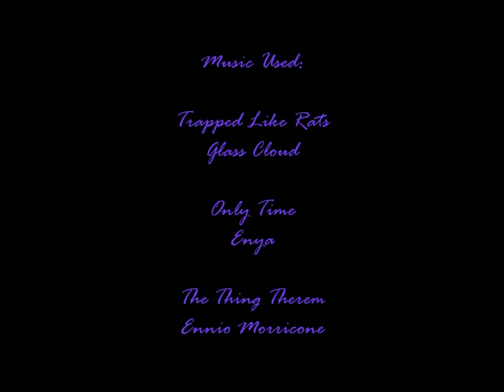The Showdown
Watch as the leaders of the Citrus College Film Club go head to head in an epic battle to the death! Who will emerge victorious!?

Cast:
Mike "Windows" Tapia
Shannon Walker
Bryan Ramirez
Jordon Lowndes
Isaiah Mendoza
Eddy Jimenez
Jesus Kuyumdzhyan
Josh Goodrich
- As themselves

Directed, edited, written, produced by Mike "Windows" Tapia